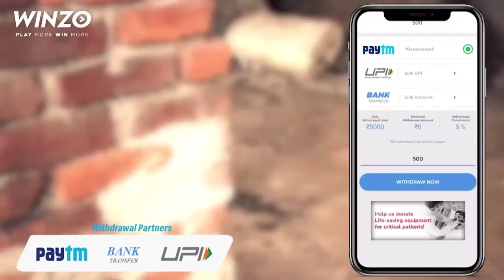Luhongba Numitta Keinya Siba,Asengba Thokkhiba Wari